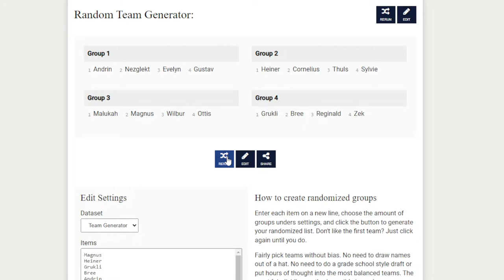Obelisk Mode M10 Walkthrough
Viewer requested video of All Random Heroes Obelisk Mode playthrough.

00:00 Intro
01:00 The Team
02:30 Initial Deckbuilding
16:52 First Combat
1:16:30 First Chapel
1:20:02 First Boss
1:27:10 2nd Floor Start
1:40:02 Level 4 and Arena
1:56:22 First Altar
2:20:50 Second Chapel
2:25:18 Second Boss
2:34:24 Final Floor
2:52:02 Final Boss